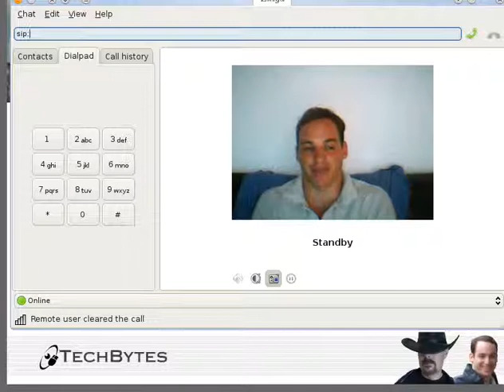Ramble About Software Patents and Their Harms - Part 5